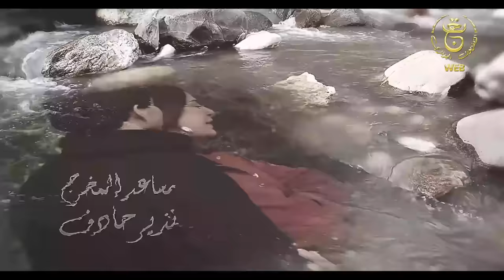مسلسل "حياة" الحلقة الـ 03 | Hayet EP03